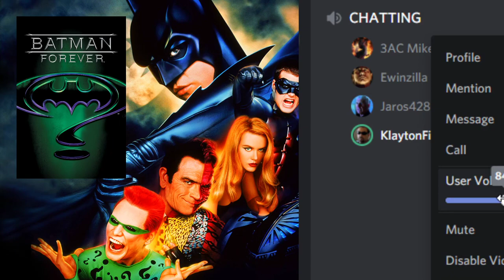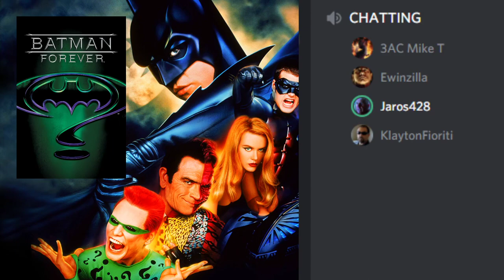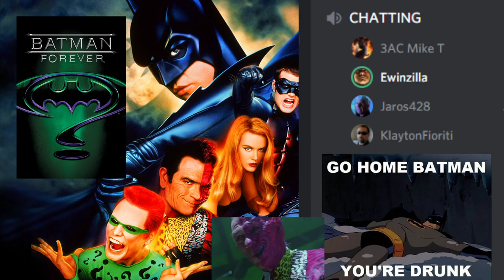Batman Forever (1995) Commentary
Riddle me this, riddle me that. Up for a Batman chatter chat chat? Apologies for the bad audio quality, this was when my levels were still messed up. (All fixed now)